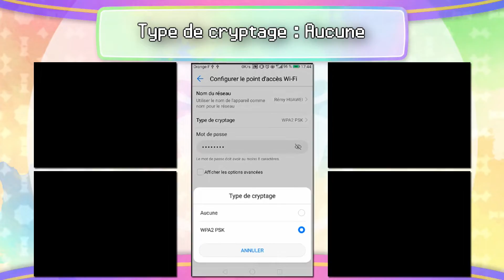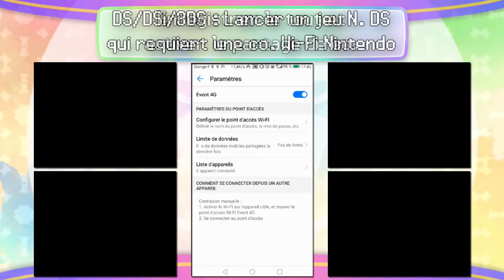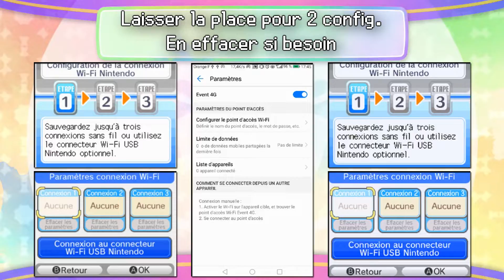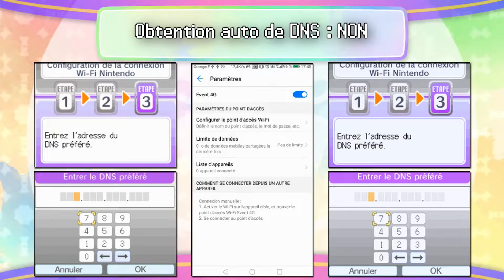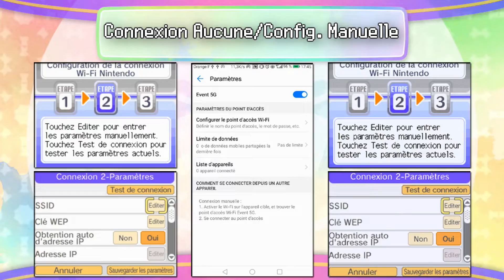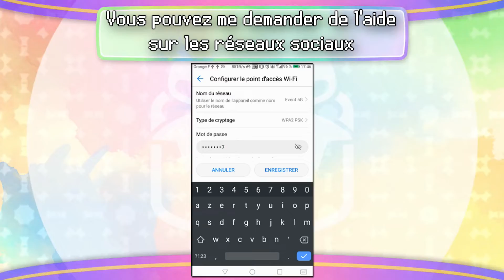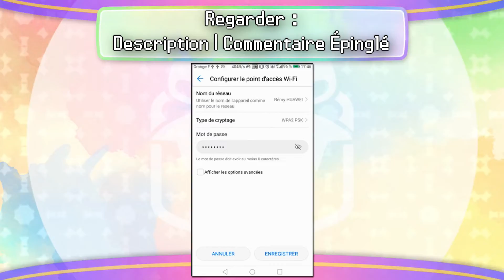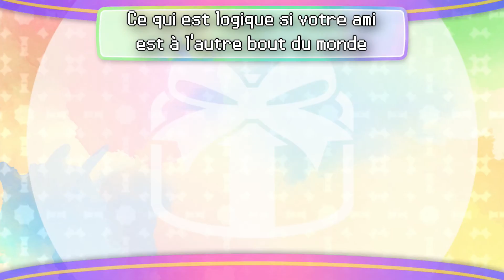JOUER en LIGNE à des jeux Nintendo DS [OBSOLÈTE à jour en Description]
Aujourd'hui, malgré la fermeture du Online de Nintendo en 2014. Nous allons voir comment jouer en ligne,  à tous les jeux DS (ou presque), en utilisant des serveurs privés DNS.

📌 [En résumé]
00:00 Intro
00:12 Configuration de votre smartphone à la détection du partage de connexion par les paramètres Ds
01:46 Comment accéder au menu CWF Nintendo sur DS/DSi/3DS
02:06 Comment accéder au menu CWF Nintendo sur 3DS

02:33 1ère configuration :

DNS Préféré : 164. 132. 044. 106
DNS Auxiliaire : N'en mettez pas, c'est normalement pas obligatoire. Mais si besoin mettez :
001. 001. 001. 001 ou 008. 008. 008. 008

Permet de se connecter au serveur 4G de Pokémon (D/P/Plt/HG/SS) et d'y récupérer tout les cadeaux mystères

04:07 Changement de nom pour faire correspondre à la 2e configuration

04:18 2e configuration :
PRENEZ CETTE CONFIGURATION POUR JOUER EN ONLINE SUR N'IMPORTE QUEL JEU :

DNS Préféré : 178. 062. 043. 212
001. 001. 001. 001 ou 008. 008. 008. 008

Permet de se connecter au serveur 5G (et 4G à vérifier) de Pokémon (B/N/B2/N2) et d'y récupérer tout les cadeaux mystères (Il fait aussi ceux de la 4G à vérifier)

05:34 N'OUBLIEZ PAS :
Pensez à désactiver le partage de co. Et reprotéger votre phone avec une clé WEP
Je ne suis pas responsable si vous faites du hors forfait.

PS : Ouais j'ai écrit "OneLine" au lieu de Online dans la vidéo, j'm'en suis rendu compte après publication. Je n'allais pas la republier (cela m'aurai encore pris 1 journée d'upload), mais des correctifs seront apportés dans l'autre.

A REGARDER : Liens et sources en rapport Online (Jeux compatible) et les réseaux privés.
Ayant peur que YouTube les détectent comme "Ne respectant pas le règlement de la communauté". Je les mets sur ce google doc: